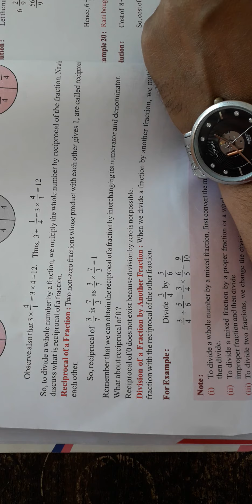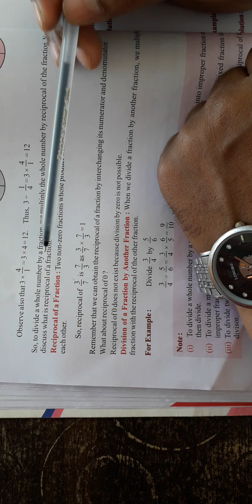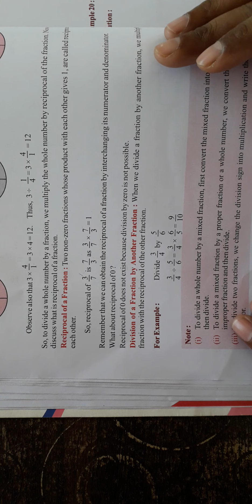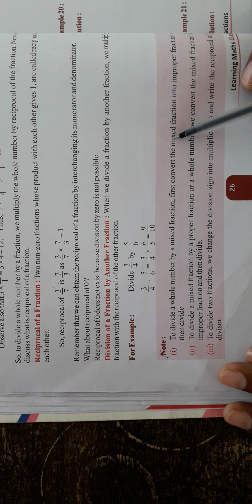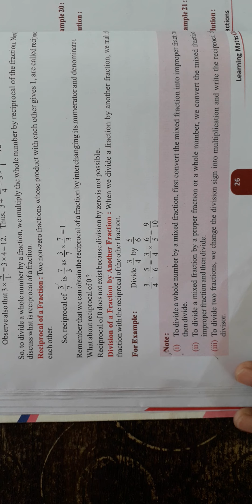CLASS 7 MATH P20